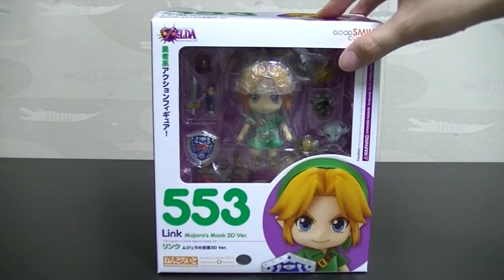ねんどろいど リンク ムジュラの仮面3D Ver. レビュー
任天堂の人気ゲーム『ゼルダの伝説　ムジュラの仮面3D』の主人公の少年”リンク”がねんどろいどで登場！！「コキリの剣」、「勇者の盾」、「赤いクスリ」、「ウサギずきん」といった定番アイテムのほかに、キーアイテム「デクナッツの仮面」、「ゴロンの仮面」、「ゾーラの仮面」等さまざまなパーツが附属されており劇中のアクションを再現する事が可能！！